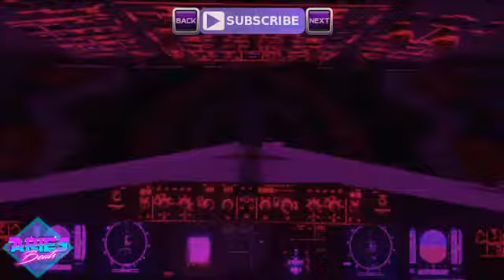🎧Sad 80's Guitar🎧 instrumental music🎧